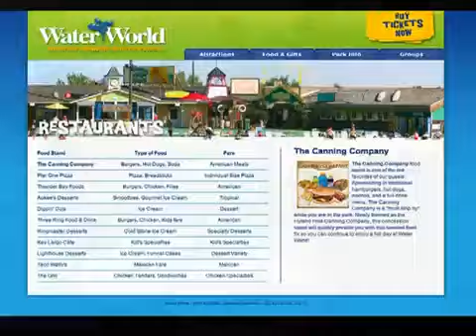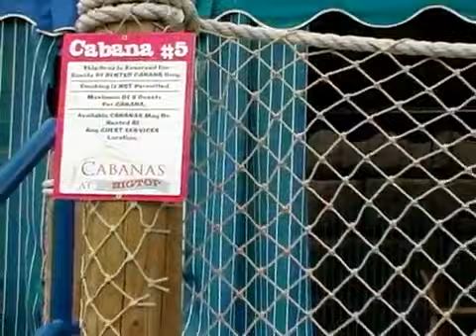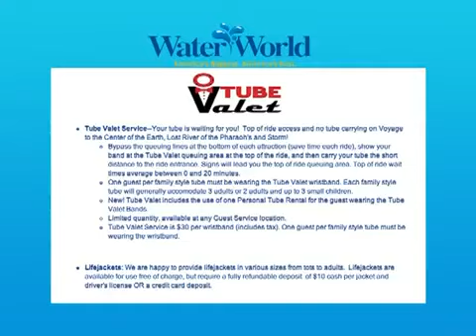COMCAST Water World Special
COMCAST presents a special feature on Water World, America's Biggest and Best, located in Denver, Colorado.